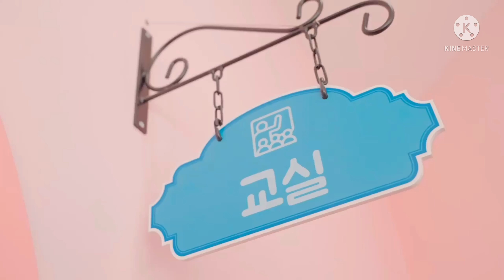Get up (Kaachi instrumental version)